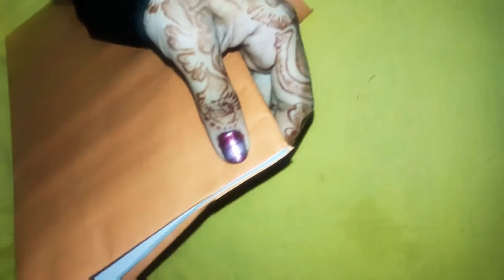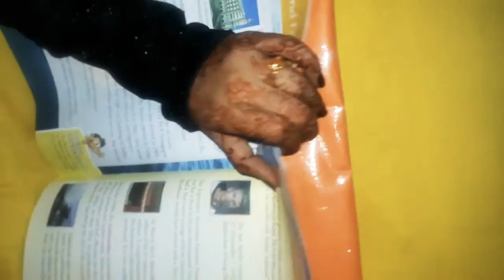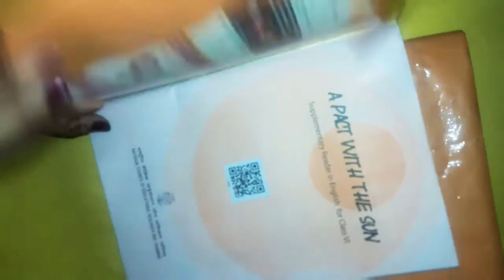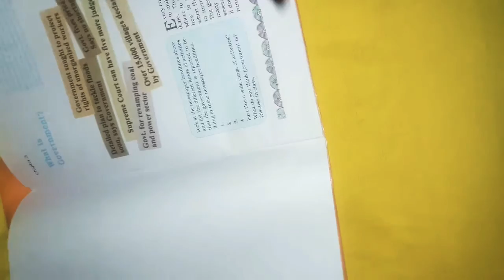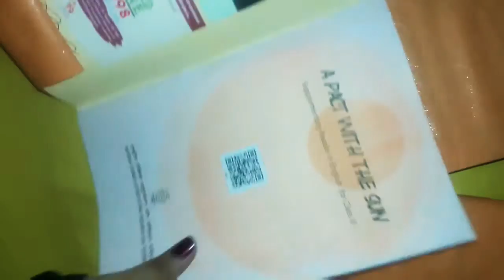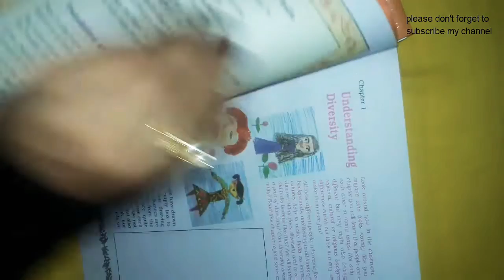Three easy method to covering a books / three easy method to binding a books.